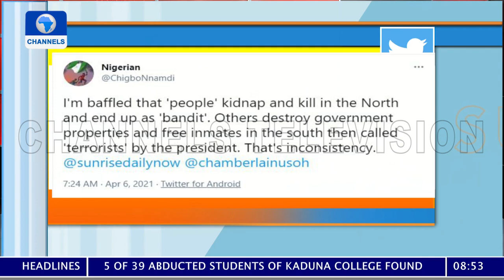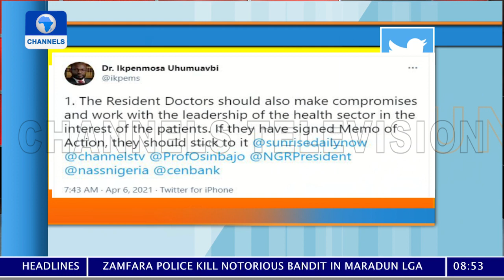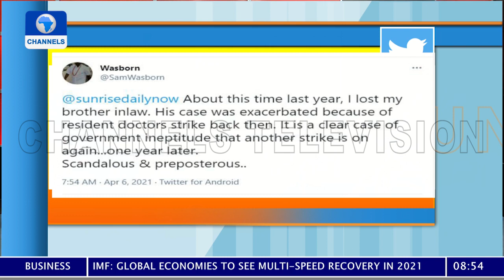Commissioner, PDP Member Trade Blames Over Herdsmen Attack In Ebonyi